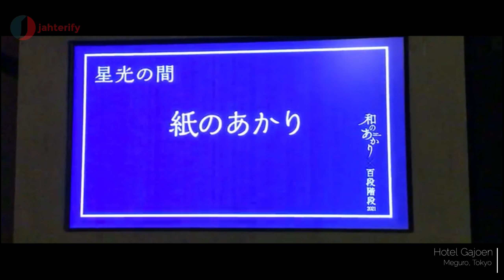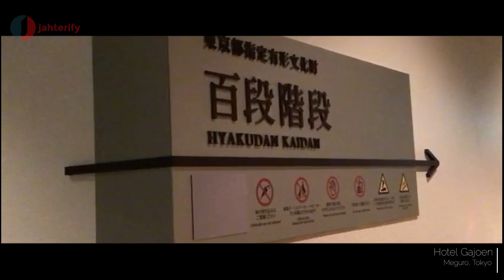Hotel Gajoen Tokyo Japan's Light Future Hikari - ニッポンのあかり未来のひかり 百段階段